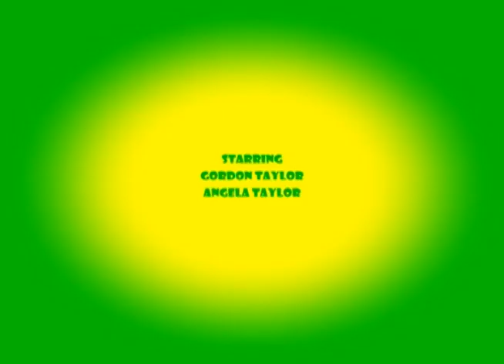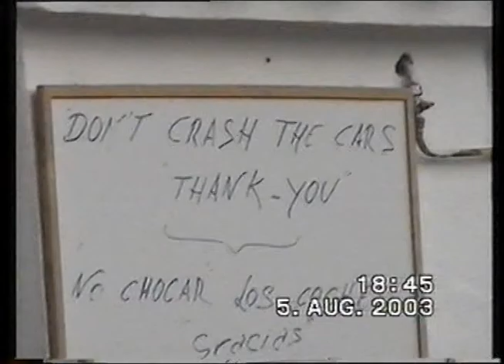Blayne in Menorca 2003